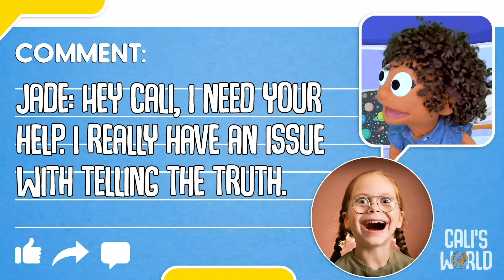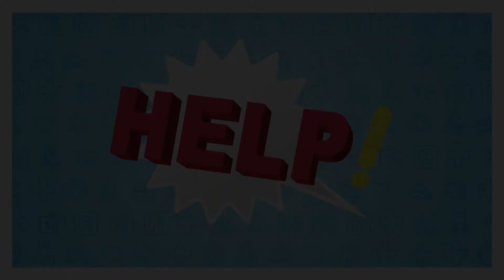RiverKids Help Week 2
River Kids Weekly
Grow @ Home Teaching Video
Series: Help!
Week 2